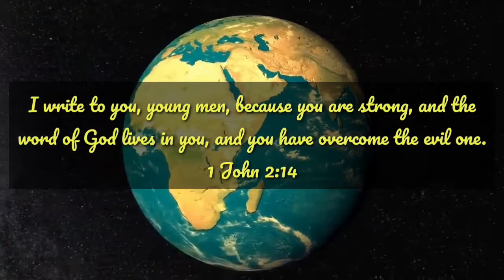Lectio Divina | Exodus 11 : SYM Bible Reading Project